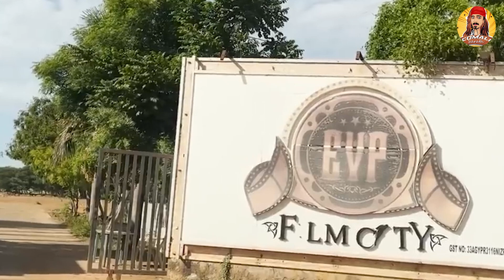Welcome 2023 😍 | போன வருஷம் நடந்த முக்கிய தருணங்கள் | Comali Sarath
Hey everyone! As we enter 2023 who new wishes and expectations, we took a quick recap of the year, which has just gone by with a whole of funny and unmissable memories.

Deep dive into this video as we revisit the best moments of 2022 and enjoy this video.

We wish you all a happy and bright new year!